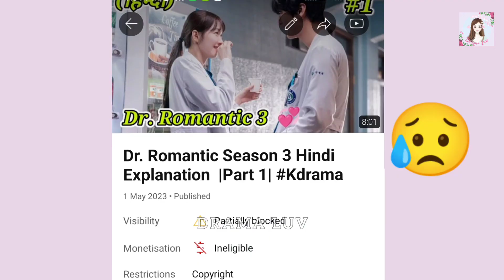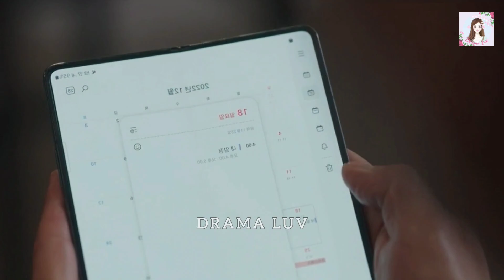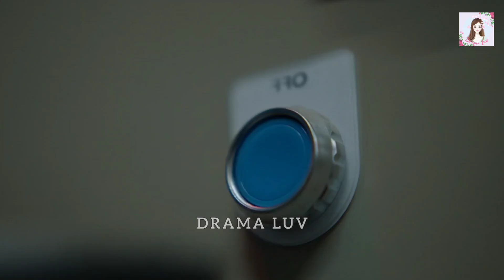Part 2. Dr. Romantic 3 | Kdrama Hindi Explanation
Doctor Romantic Season 3 Hindi Explanation |Part 2
Doctor romantic 3 in hindi
Drama Name: Dr. Romantic 3

Kim Sa Bu's long-held dream, the Doldam Hospital Regional Trauma Center, will finally open after three years. However, with the center's opening, the scale of incidents and accidents that the hospital has to manage has also grown. Kim Sa Bu and his team face numerous challenges in the medical field, including personal struggles and difficult ethical dilemmas, while striving to provide top-quality care to their patients.

Dr. Romantic 3 in hindi
Doctor romantic season 3 hindi explanation
Doctor romantic season 3 in hindi
Doctor romantic season 3 explanation in hindi
Doctor romantic season 3 hindi dubbed

dramaluv💜,Chinese drama in hindi dubbed rude boss cute girl love story,Idol the coup hindi explanation,Korean drama explanation in hindi,Korean drama hindi dubbed,Korean drama hindi explain,Korean romentic drama,Thai drama explained in hindi,Thai drama in hindi dubbed,chinese drama,cotton candy,devil brother in law fall in love with me part 10,idol kdrama hindi explanation,korean drama,korean drama explained in hindi,l

dramaluv💜, My girlfriend is an alian,My girlfriend is an alian 2,My girlfriend is an alian hindi song,My girlfriend is an alian reel,My girlfriend is an alian season 2,My girlfriend is an alian shorts,My girlfriend is an alian status,cdrama,fang leng,korean drama,korean mix hindi song,my girlfriend is an alien,romantic cdrama,My girlfriend is alien,mygirlfriendisanalien,my girlfriend is an alien whatsaap status